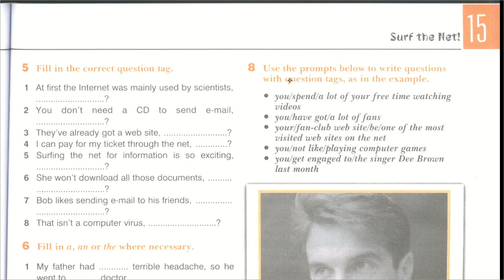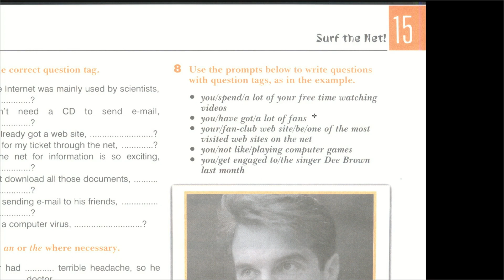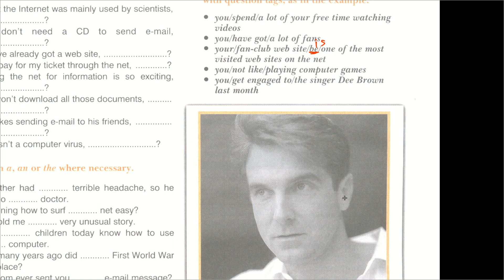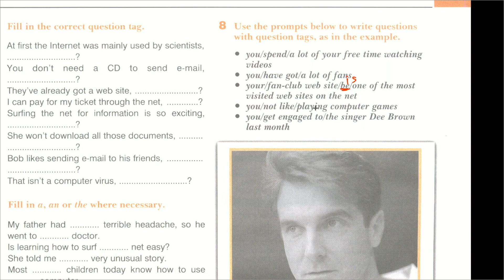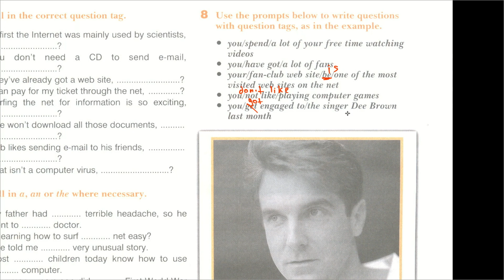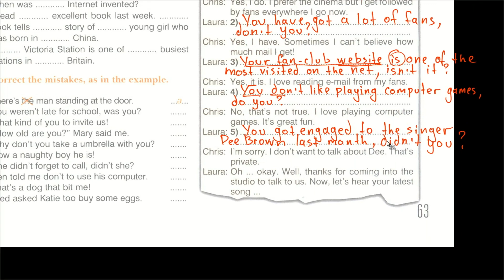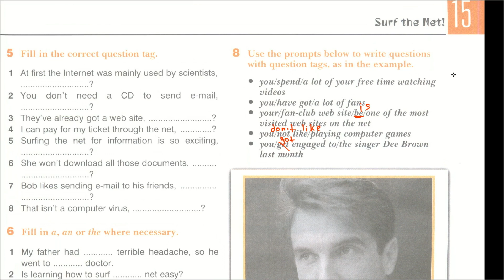Enterprise Elementary - WB - Unit 15 - tag questions - ex.8 p.63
Упражнение на использование tag questions, aka вопросов с переспросом.  Упражнения взяты из рабочей тетради Enterprise Elementary Unit 15.